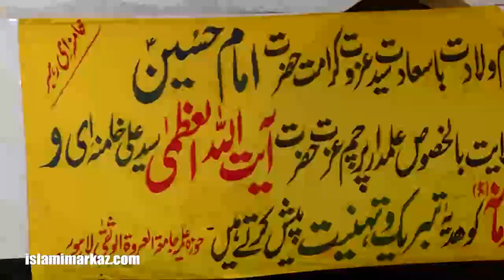عزاداری یعنی وہ کام جو امام حسینؑ نے کیا - Ustad e Mohtaram Syed Jawad Naqvi - 24 February 2023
03 Shaban ul Moazzam 1444
24 Feb 2023
Speaker : Ustad Agha Syed Jawad Naqvi H.A
Masjid e Bait ul Ateeq , Jamia Urwa tul Wusqa